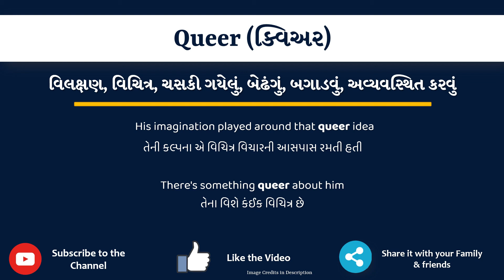Queer Meaning in Gujarati | Queer no arth shu che | Queer in Gujarati Dictionary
આ વિડિયો માં તમે Queer નો Gujarati માં અર્થ સમજશો અને એની સાથે Queer નું pronunciation પણ શિખશો. એટ્લે કે તમે Queer ના meaning ની સાથે સાથે એ પણ શિખશો કે Queer ને કેવી રીતે બોલાય, Queer ને બોલવાની સાચી રીત કઈ છે.

Queer in sentence

Queer in English sentence

Queer in Gujarati sentence

Queer no vakya ma prayog

Queer na sentence

Queer na vakya

Queer meaning in gujarati

Queer's meaning in gujarati

Queer meaning in gujarati as per gujarati dictionary

Queer meaning in gujarati as per Sentence Dictionary

Sentence dictionary

Gujarati dictionary

Queer in dictionary

Queer in sentence

Queer no arth su che

Queer no arth shu che

Queer no matlab shu che

Queer no matlab su che

Queer meaning

Queer pronunciation

Queer meaning with examples and sentence

Queer explained with sentence example

what is the meaning of Queer in gujarati

gujarati meaning of Queer

typing of Queer in gujarati

તો બસ એક મિનટ માં શીખો Queer શબ્દ ને.

Lets learn Gujarati Meaning of Queer in detail

Queer નો gujarati માં meaning

Queer ના આ examples થી સમજીએ

His imagination played around that queer idea

There's something queer about him